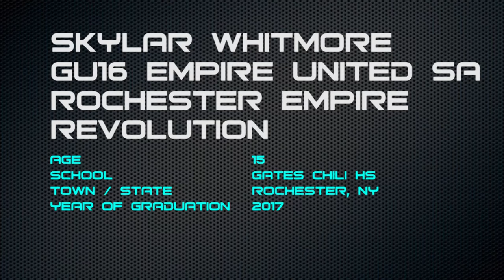2015 PSV Analysis GoalKeeper Showcase - Skylar Whitmore - College Recruitment Highlight Video